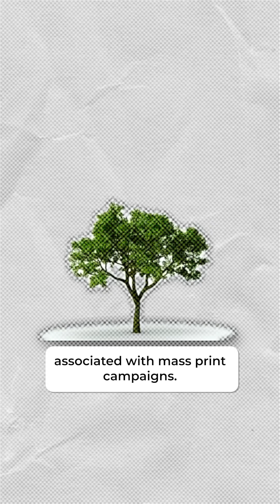Green Marketing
Digital media might not seem to impact the environment, but the energy it consumes adds up. Brands can pay attention and limit the negative impact by consciously making good choices.